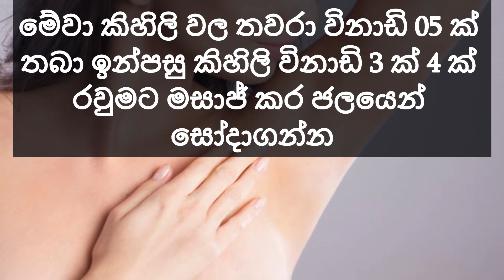කිහිලි කලුවීම ඉක්මනින් නැතිකර ගැනීමට සාර්තක සත්කාර​ Remedies for under arm darkness - Sonduru Diviya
කිහිලි කලුවීම ඉක්මනින් නැතිකර ගැනීමට සාර්තක සත්කාර​ 02

Home remedies for under arm darkness

Pics & video clips - Pexels & Pixabay